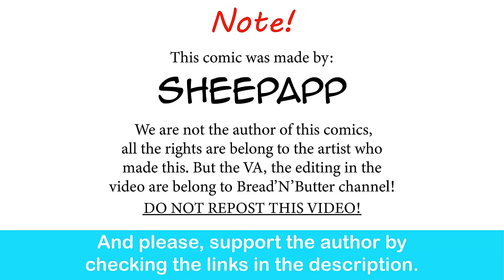Dragon Mom, Chapter 1: Growing Up | Sheepapp comic dub